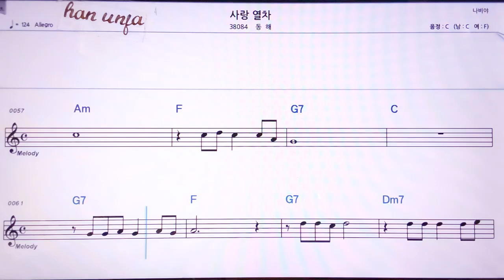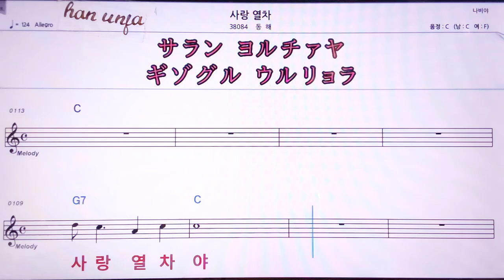💖사랑 열차/동해 👍MR,노래방, 악보, 코드,Karaoke With Sheet Music